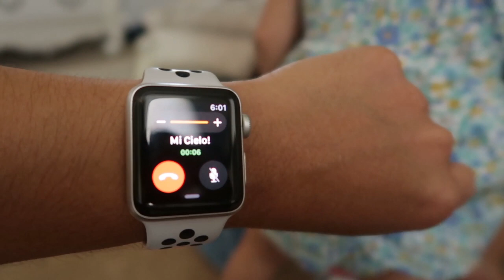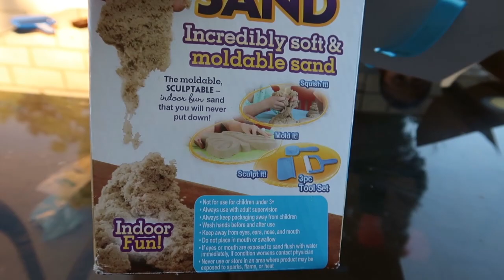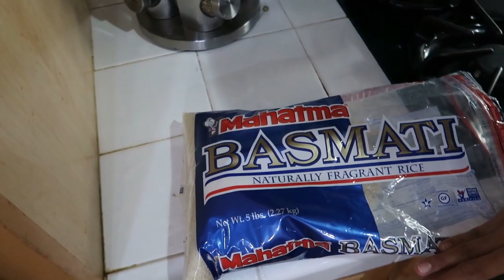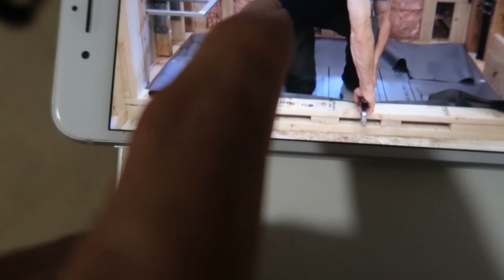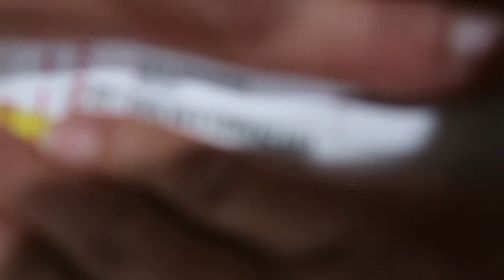No sabemos COMO SOLUCIONAR ESTO.. 😔